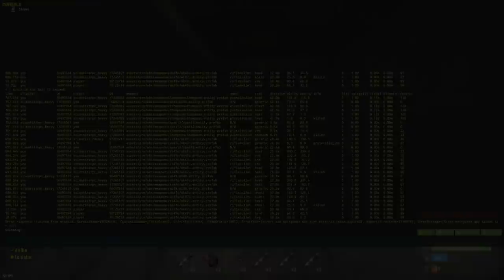He logged in while I was raiding...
Install Raid for Free:☑️ and get a special starter pack 💥Available only for the next 30 days💥

This clan left all their doors open...

Team: @a1dantv

Edited by: @MildFractal

Video: 0:00 - 0:42
Sponsor: 0:42 - 2:25
Video: 2:25 - 51:43